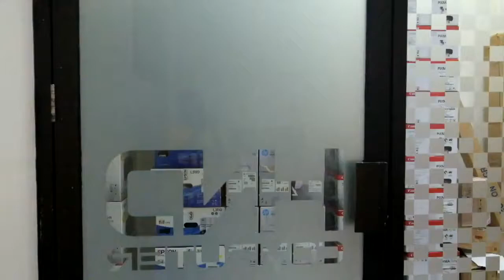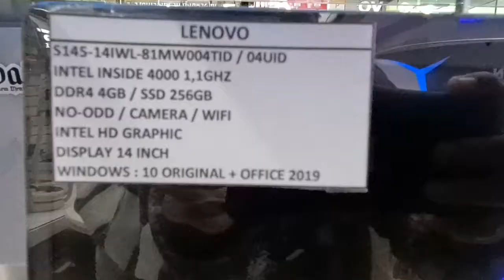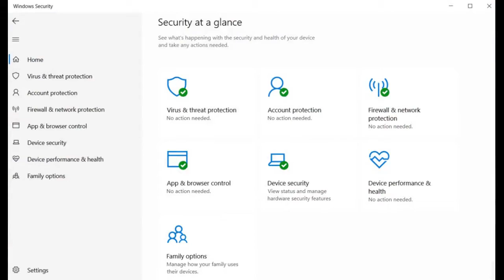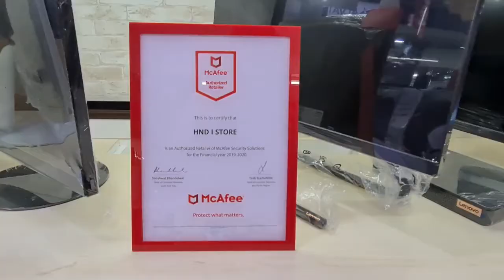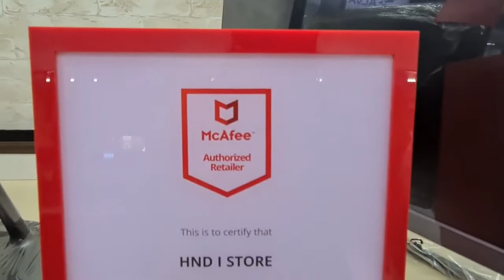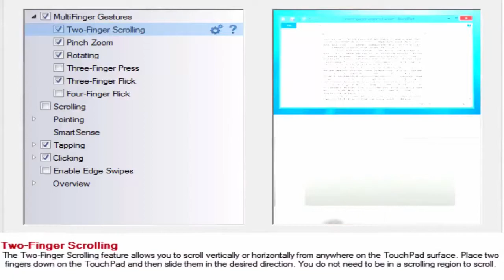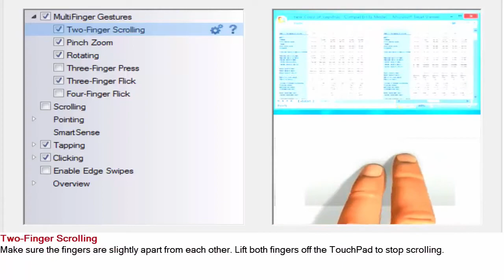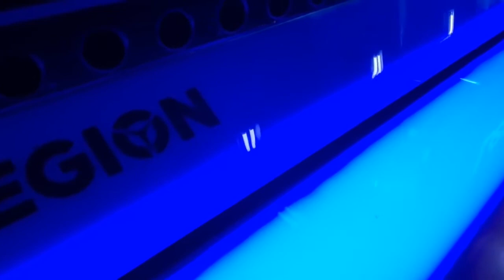Ini Nih! Laptop yang Cocok untuk Anak Sekolahan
Masih bingung memilih laptop yang cocok untuk anak sekolah?
Minggu ini bersama Daeng Agus kita cari tahu yang mana cocok!

Lokasi : MTC Karebosi Makassar

Narasumber : Jerry Perdana